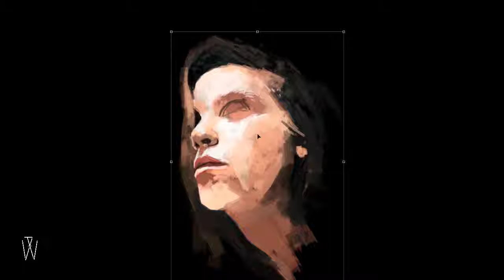Drawing a girl (speed painting)